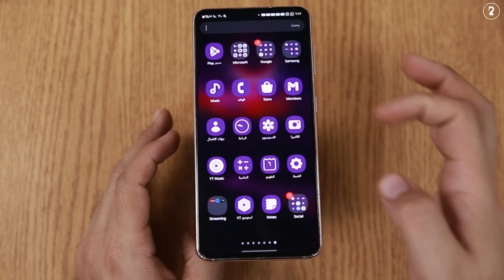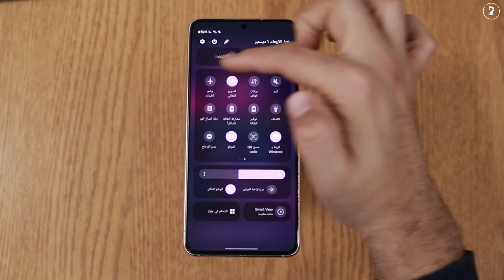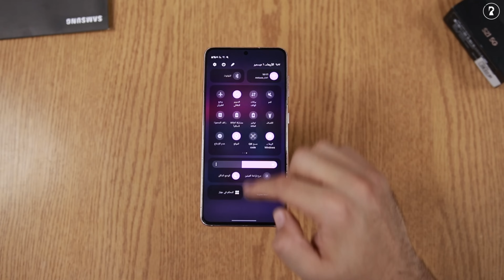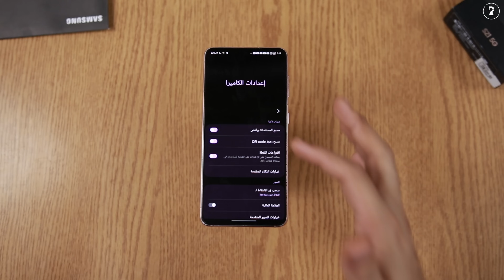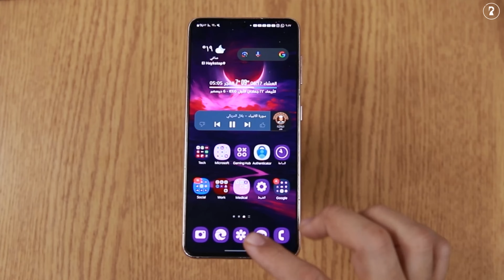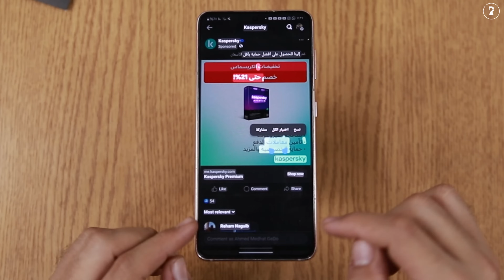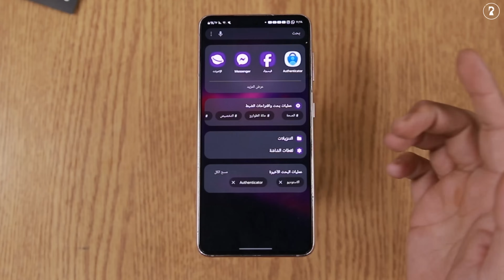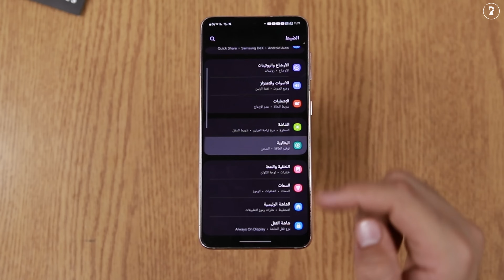كل المميزات والتغيرات في تحديث واجهة سامسونج الـ One UI 6 على اندرويد 14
في الفيديو ده هنأخذ جولة مفصلة لكن سريعة في كل التغيرات اللي حصلت لواجهة سامسونج الجديدة الـ OneUI 6 .. المبنية علي اندرويد 14 ..

لو عايز تعرف هل التحديث هيوصل لجهازك و امتى ممكن تشوف من هنا :

تقسيمة الفيديو :
00:00 هتشوف ايه ؟!
00:21 شاشة القفل
00:33 الشاشة الرئيسية
01:04 مركز التنبيهات و الاختصارات
02:20 النوافذ العائمة
02:40 الوجوه التعبيرية
02:48 الخط
02:54 المشاركة
03:01 تطبيق الكاميرا
04:05 تطبيق المعرض
04:31 تطبيق تحرير الفيديو الجديد
04:55 تطبيقات مصغرة جديدة
05:06 تطبيق الطقس
05:11 تطبيق الصحة
05:18 التقويم و التذكير
05:23 متصفح سامسونج
05:34 استخراج النص
05:46 الاوضاع و الروتينات
06:19 البحث
06:25 مدير الملفات
06:46 سامسونج باس
06:52 الاعدادات
07:18 الحالة الرقمية
07:21 الانيمشن و السلاسة